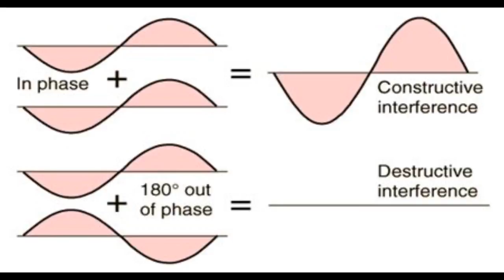TTE+ Speaker Test Part 1A by 89dB StudioLIVE (ตอนที่ 1A)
TTE+
89dB StudioLIVE
89dB Channel